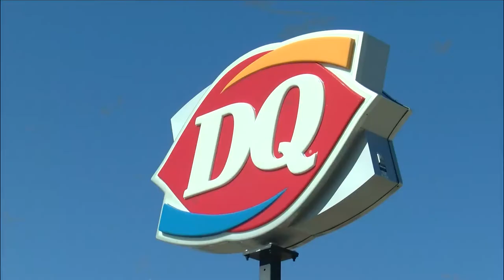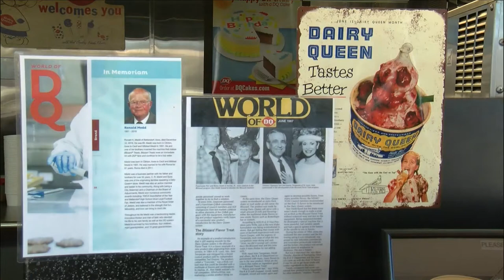Dairy Queen in Bettendorf Temporarily Closes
Dairy Queen in Bettendorf will temporarily close due to concerns about the Coronavirus.